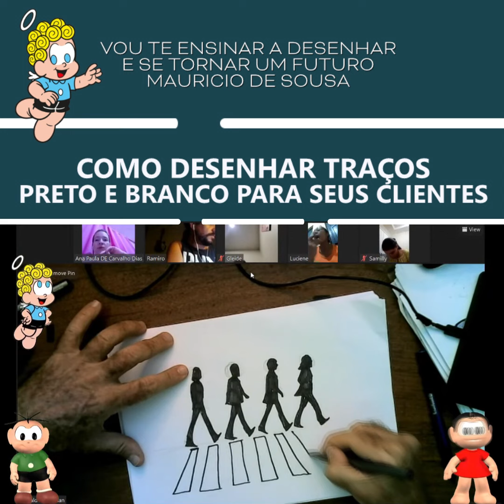COMO DESENHAR TRAÇOS PRETO E BRANCO PARA SEUS CLIENTES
🥰😍👉HOJE VOCÊS VÃO GANHAR UM DICA MUITO BOA, ASSISTA! E FIQUE POR DENTRO DOS PRÓXIMOS VIDEOS!

WhatsApp REINALDO: (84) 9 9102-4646

👀👉 Vou te ensinar a Desenhar e se tornar um Futuro Mauricio de Sousa 👏👏👏

👉 Sou Reinaldo Waisman passando aqui para te dar uma dica incrível de como acabar com suas dificuldades para desenhar e soltar a sua imaginação. Vou fazer você perder a vergonha de mostrar seus desenhos 👏

🥰😍👉 Todos os dias estou publicando novos vídeos com dicar de como Desenhar Profissionalmente. 👈🥰😍

👉 Basta você acompanhar o meu perfil, curta, compartilhe e segue lá! 👈

🥰‍👉 Ahhh!!! E se você receber críticas negativas, não desista de desenhar, nós desenhistas temos que ser teimosos. 😍😍